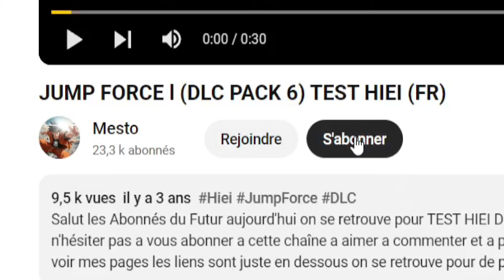JE TESTE LE DLC GOJO ET GETO JEUNE (incroyable !) - JUJUTSU KAISEN CURSED CLASH !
Salut les abonnés du futur aujourd'hui, enfin on teste le DLC de Jujutsu Kaisen Cursed Clash avec les personnages Gojo et Geto Satoru jeune !

🔥LES LIENS DU FUTUR 🔥